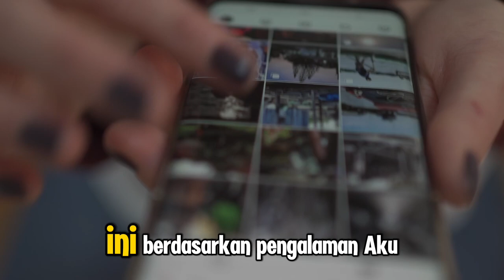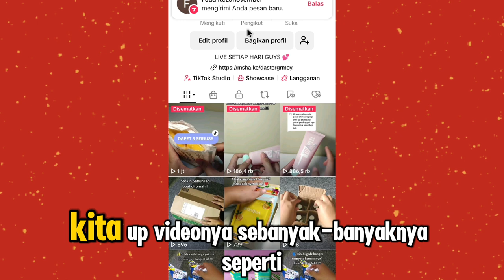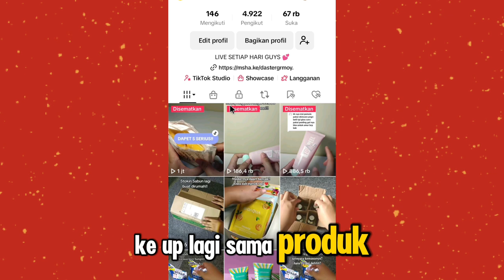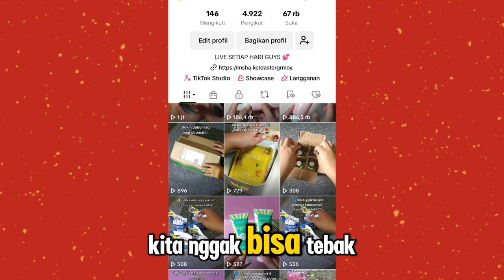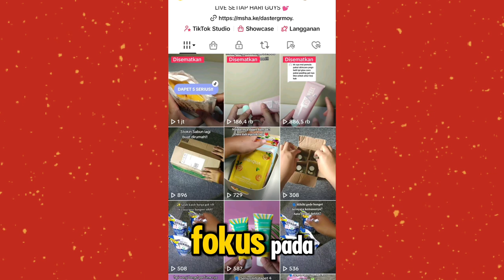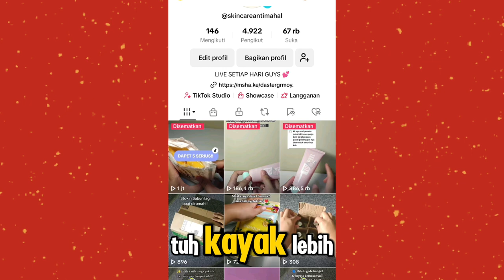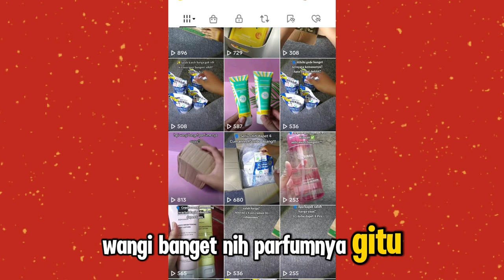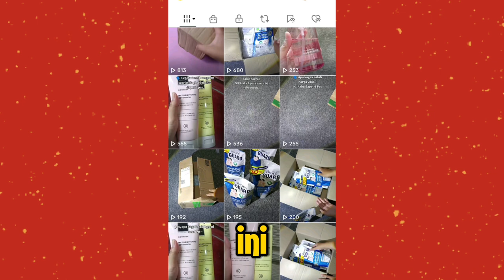KESULITAN PEMULA JADI AFFILIATE TIKTOK ✅ INI SOLUSI YANG HARUS KALIAN TAU AGAR AKUN BERKEMBANG ❗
🍀 Link Akses Terjual Ratusan pcs Di tiktok ⤵️
Klik link dibawah ini ⬇️

Join Tim  Aku di Shopee Affiliate:

Transkrip